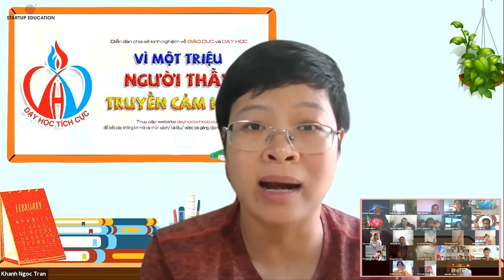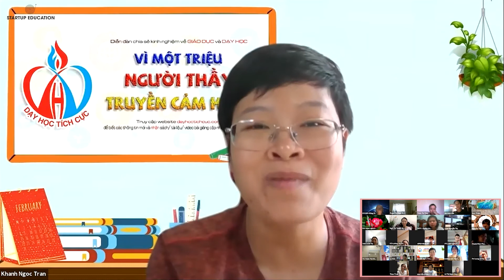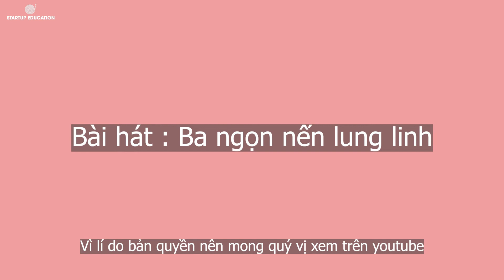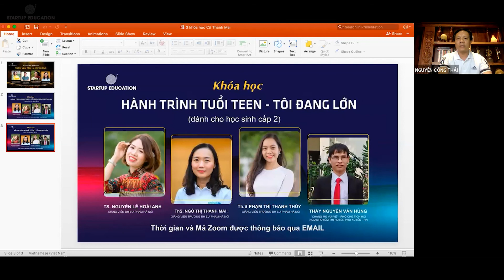TỰ TIN VÀ MỐI QUAN HỆ VỢ CHỒNG (P5/5) - 13/07/2021 - XÂY DỰNG GIA ĐÌNH LÀNH MẠNH